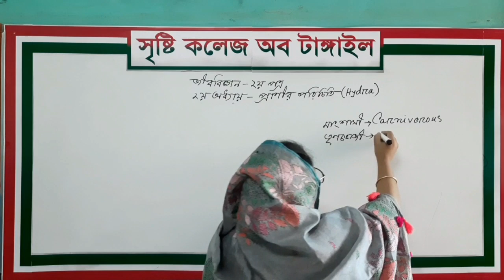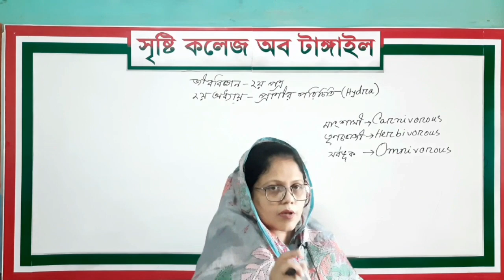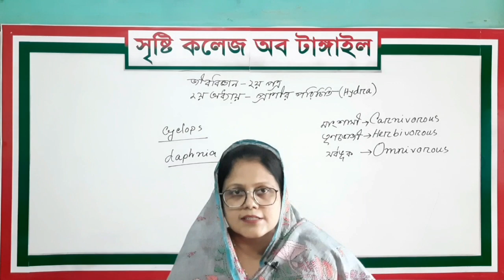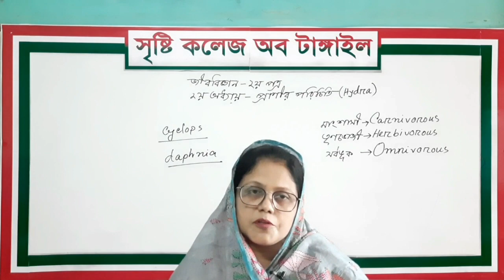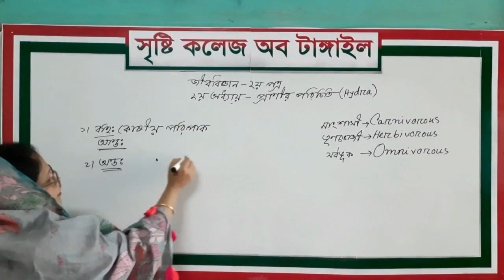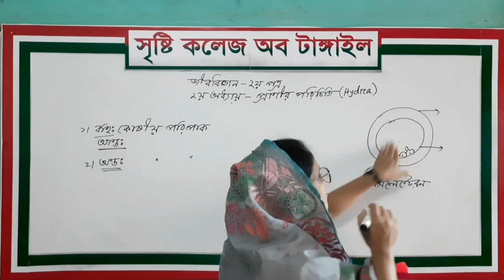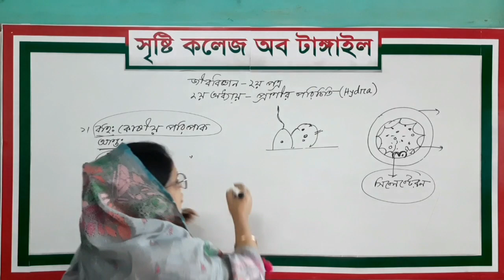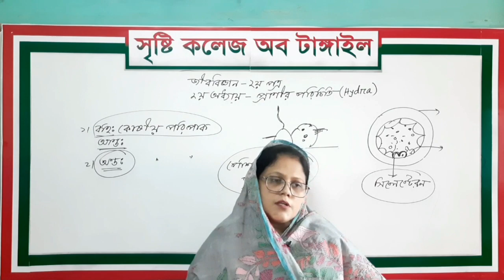জীব বিজ্ঞান দ্বিতীয় পত্র@ দ্বিতীয় অধ্যায় - প্রাণীর পরিচিতি (Hydra) খাদ্য, খাদ্য গ্রহণপদ্ধতি, পরিপাক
সৃষ্টি কলেজ অব টাঙ্গাইল, সুপারি বাগান রোড, বিশ্বাস বেতকা, টাঙ্গাইল। EIIN: 130590